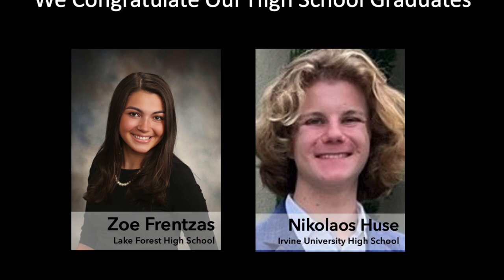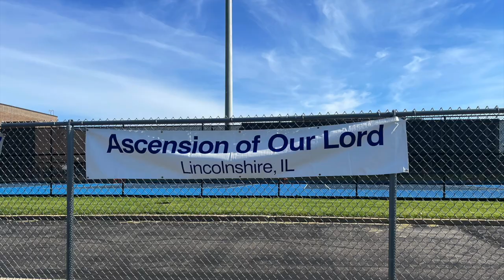Graduate Sunday & Jr Olympics 2023